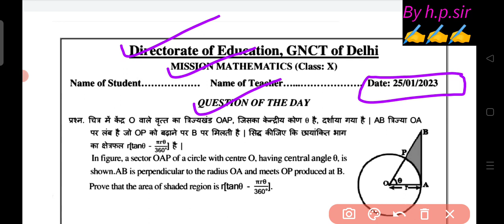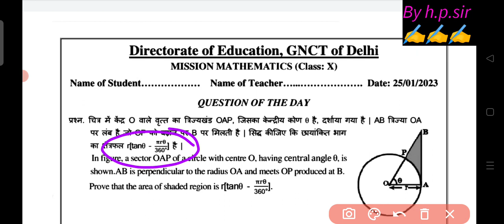Class 10th Mission Mathematics Worksheet(25/01/23)||class 10th mission maths worksheet solution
Class 10th Mission Mathematics Worksheet Solution (25/01/23)||class 10th mission maths worksheet#doe
Class 10th Mission Mathematics Worksheet (25/1/23)Answers|| Class 10 mission mathematics worksheet
Class 10 mission mathematics worksheet class 10 (25/1/23)||class 10th mission maths worksheet
class 10 mission mathematics worksheet solution ine English medium
class 10 mission mathematical solution in Hindi medium
kaksha 10 ganit karpatrak Hindi medium mein answer
class 10 mission mathematics 25 January 2023
25 January 2023 class 10 mission mathematics

Mission mathematics class 10 worksheet

pre board exam datesheet 2022-23
download pdf of annual exam syllabus 2022-23 or